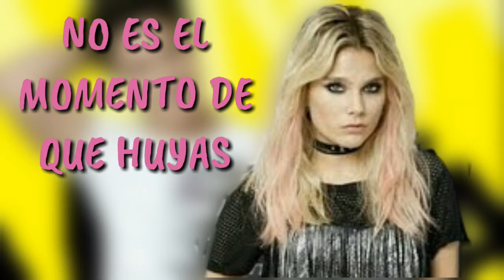Soy Luna 3-Solos(From"Soy Luna"- Modo Amar) AMBAR Y SIMON/SIMBAR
© Pol-ka producciones

Disney Channel LA!